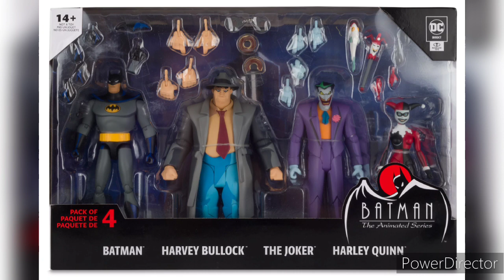The Downfall of Mcfarlane DC Multiverse Animated Line